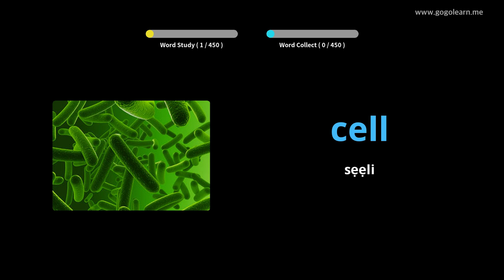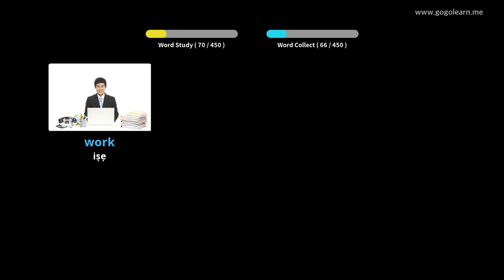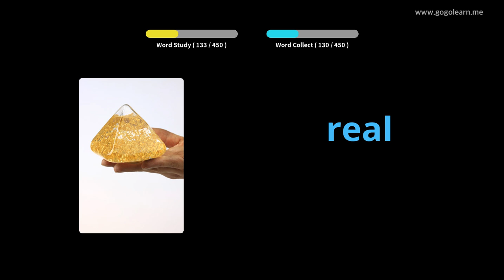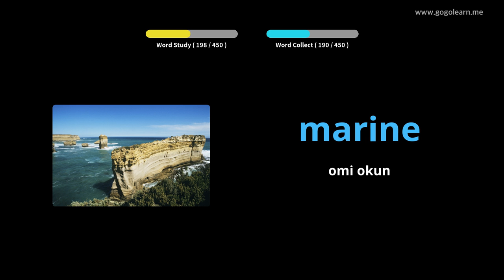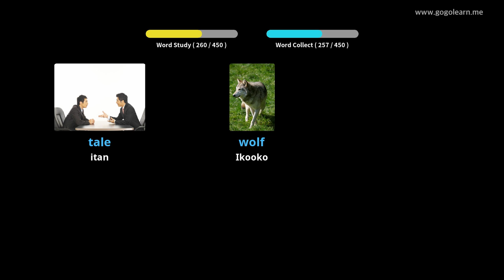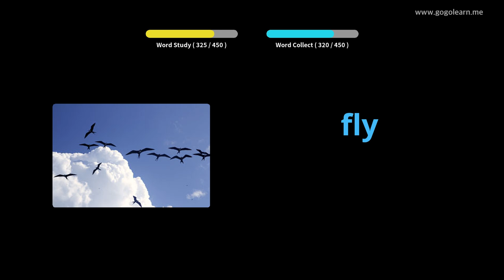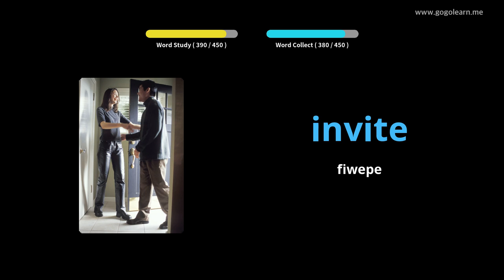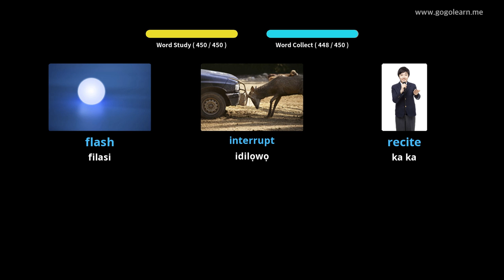Ile-iwe Atẹkọ Gẹẹsi Gẹẹsi 3 |Golearn